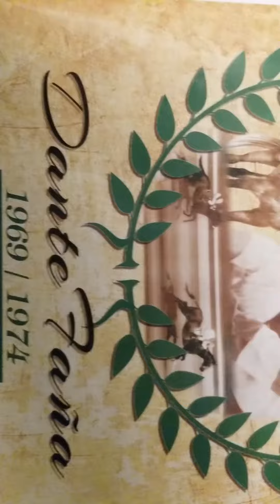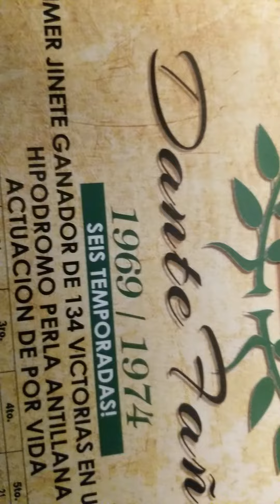Love Music horse seguiré a caballo leo campeón Martínez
Leo campeón Martínez love Music horse